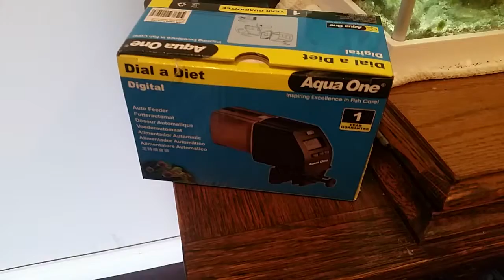Aqua One Digital Automatic Fish Feeder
So this cost me $35 and is to feed the whish whilst I'm away of vacation. It can be set 5 times with upto 3 rotates.  We only have a small tank with 3 fish so I had to put so tape on it to limit the amount that of food dispensed. I like it.